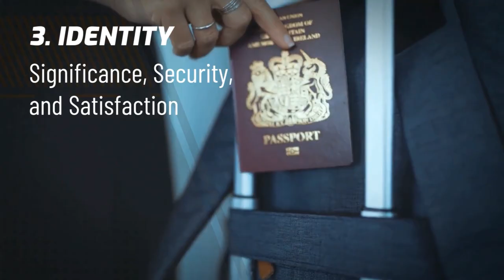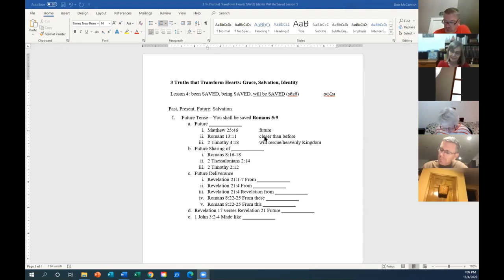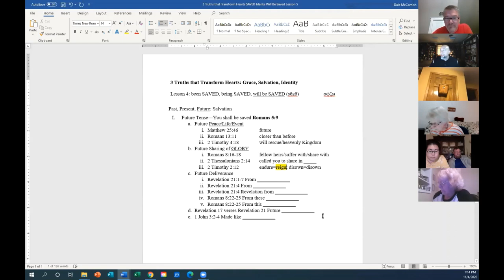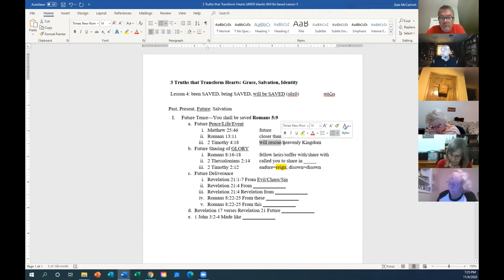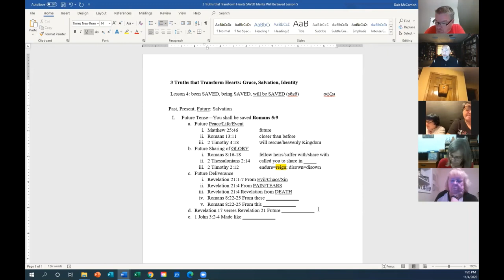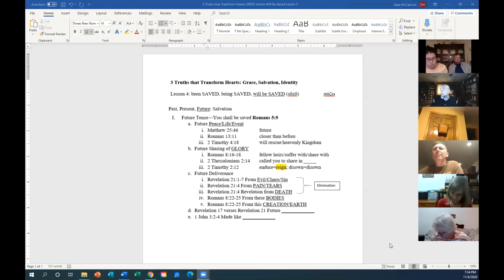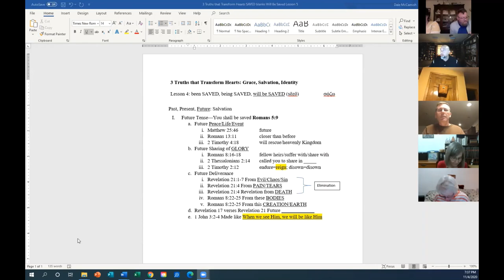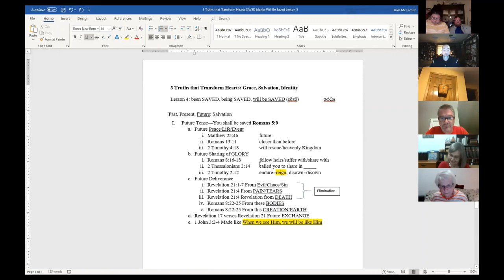Lesson 7: We Will Be Saved Zoom Bible Study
We study what the Bible says about the future tense of the word SAVED, and about how God will remove us from the presence of sin.